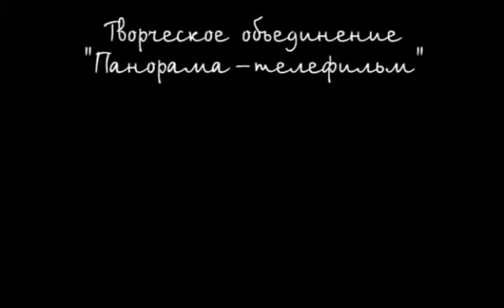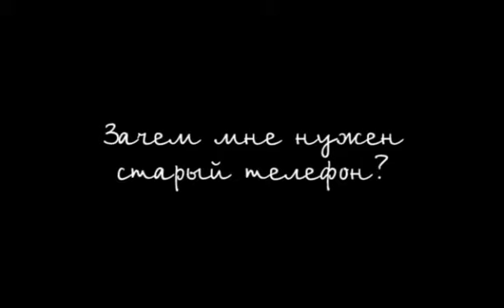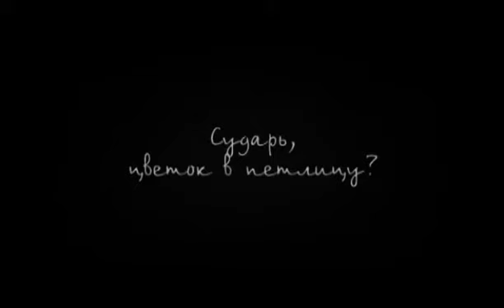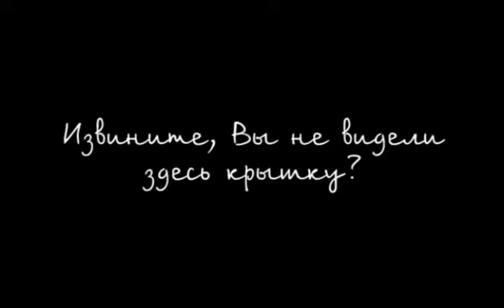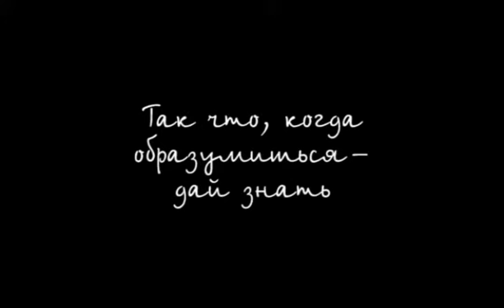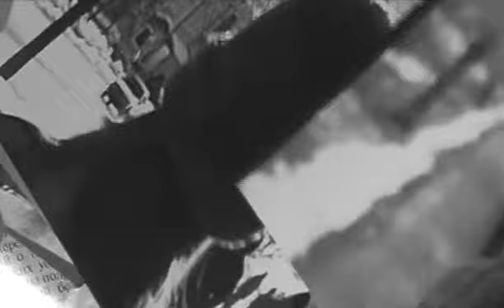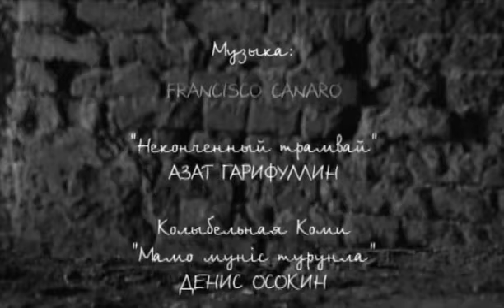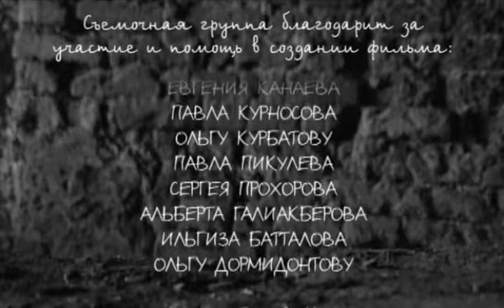Под сердцем (Ad cor). Влад Петров. 2009 г. Короткий метр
Год выпуска: 2009
Страна: Россия
Жанр: мистика, притча, короткий метр
Продолжительность: 00:21:34
Режиссер: Влад Петров
Сценарий: Влад Петров, Денис Осокин
В ролях: Вероника Сорокина, Тимур Алдошин, Игорь Джанибеков, Тамара Ишметова
Описание: Художественное исследование беременности в координатах старого города